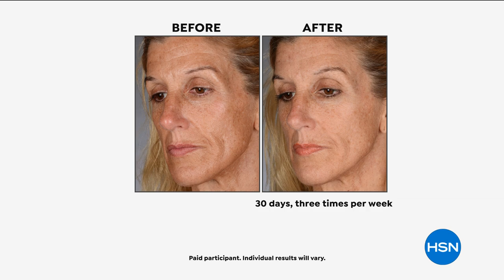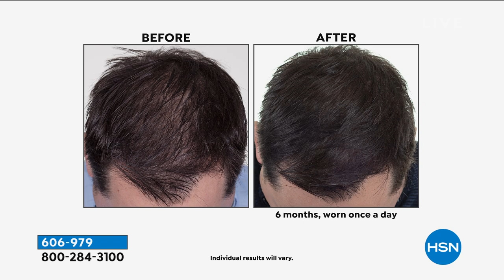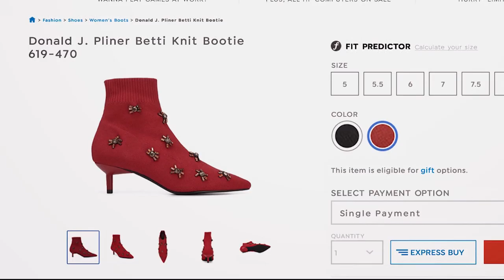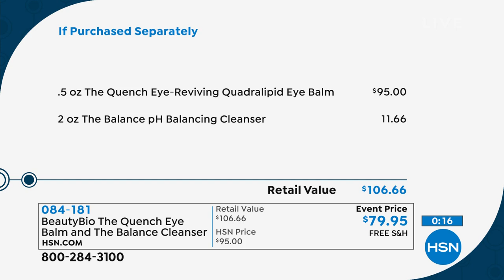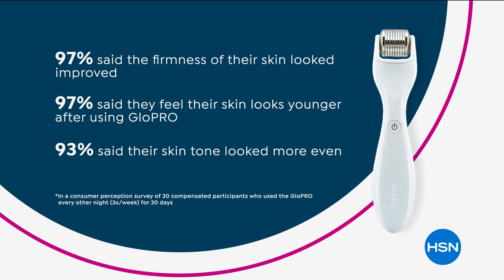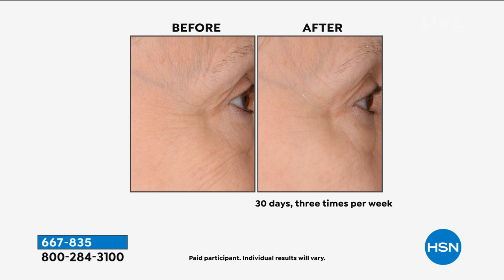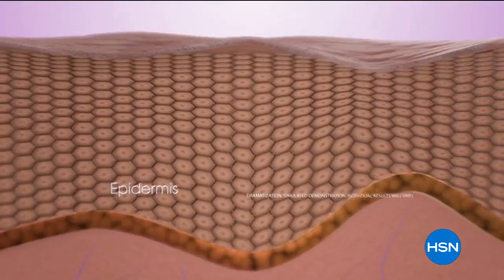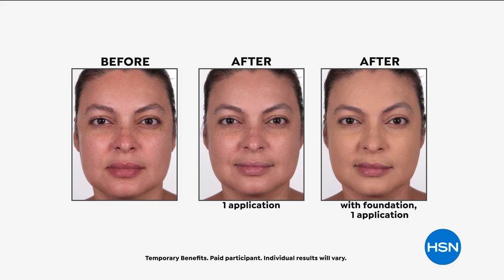HSN | The Friday Night Show with Amy and Adam 08.23.2019 - 09 PM